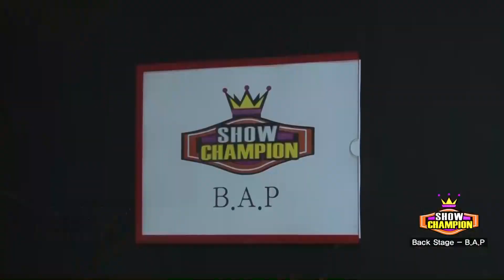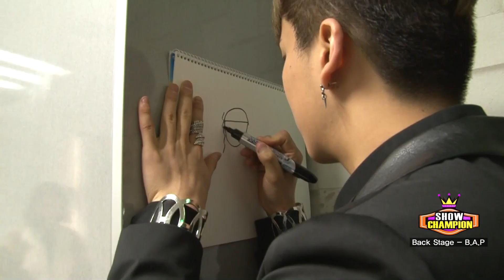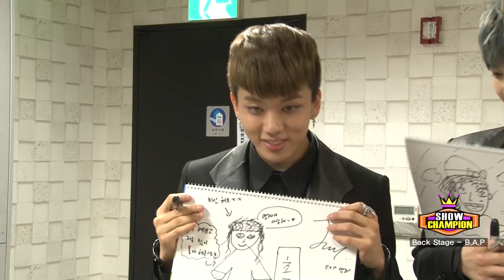Show Champion BackStage - B.A.P Comeback, 쇼챔 백스테이지 - B.A.P 컴백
"Show Champion Back Stage" is newly being hosted by Ham Eunjung of T-ara and Amber of f(x).
This music television program that broadcasts live every Wednesday 6:00 PM is now available here in YouTube!

We are going to update this program regularly from now on.

Show Champion BackStage - B.A.P Comeback
쇼챔 백스테이지 - B.A.P 컴백